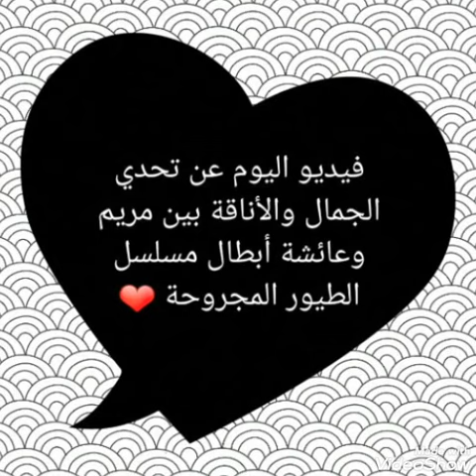تحدي الجمال والأناقة بين مريم وعائشة أبطال مسلسل الطيور المجروحة ❤😍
تحدي الجمال بين مريم وعائشة أبطال مسلسل الطيور المجروحة
أبطال مسلسل الطيور المجروحة
مسلسل الطيور المجروحة
الطيور المجروحة
مريم بطلة مسلسل الطيور المجروحة
عائشة بطلة مسلسل الطيور المجروحة
مريم
عائشة
Yaralı Kuşlar
Gizem Arıkan
Tuğba Tutuğ